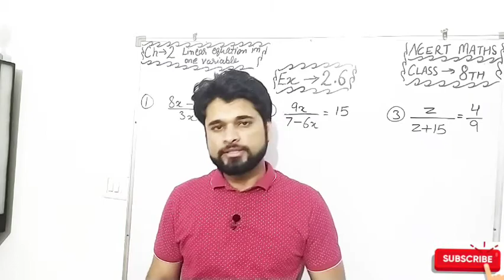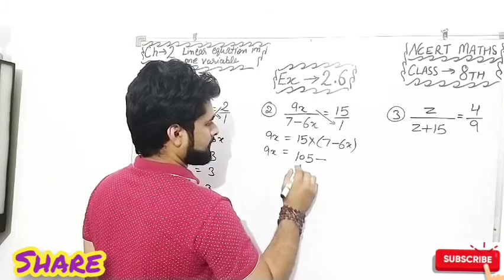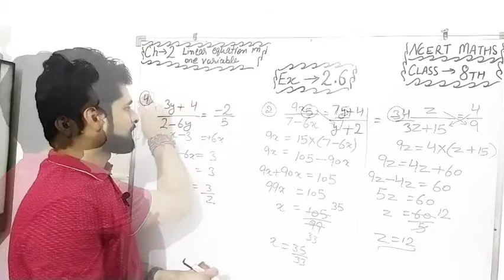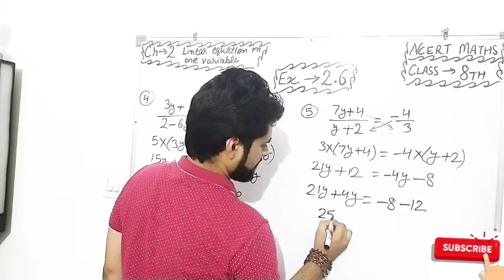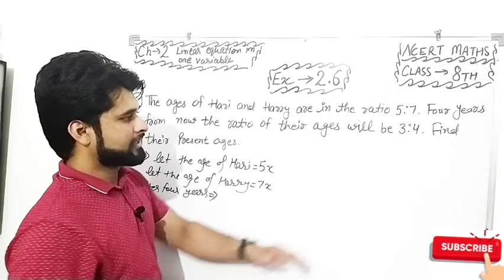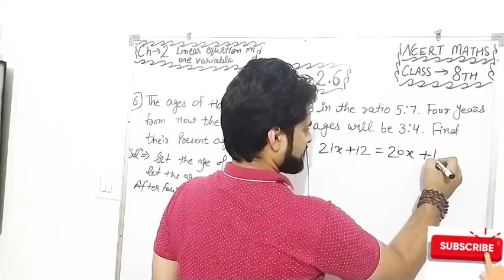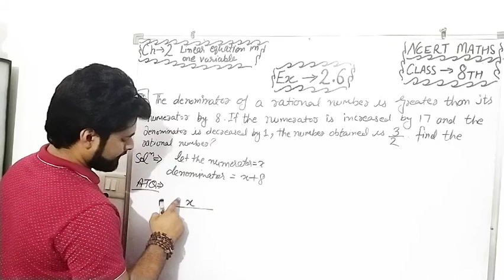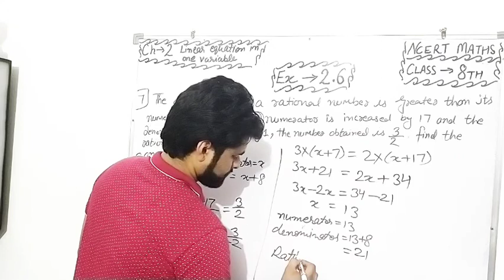class 8 exercise 2.6 | chapter 2 | ncert math